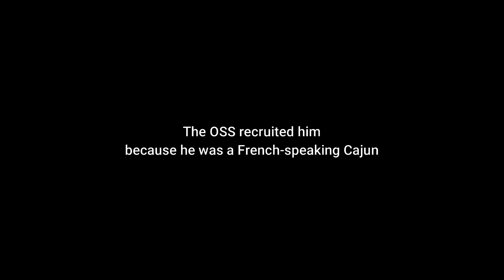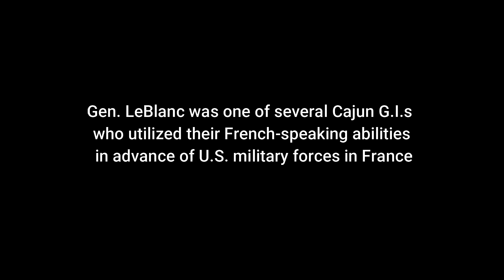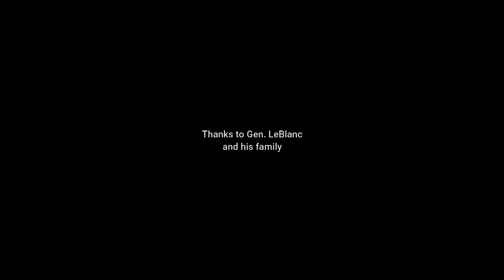Interview with Gen Robert LeBlanc by Mae Theriot (11 yrs old)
Few kids get the opportunity to interview American heroes. My daughter, Mae Theriot, at the age of 11, grabbed the recorder and popped a few questions to Gen. Bob LeBlanc, a legendary WWII and OSS veteran from Abbeville. 2019.